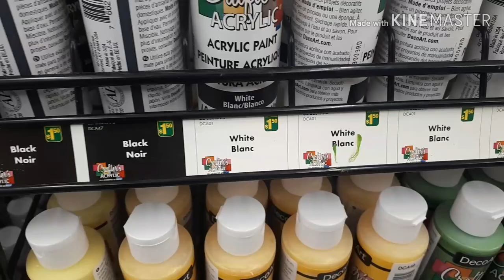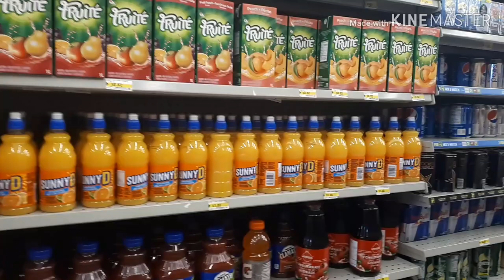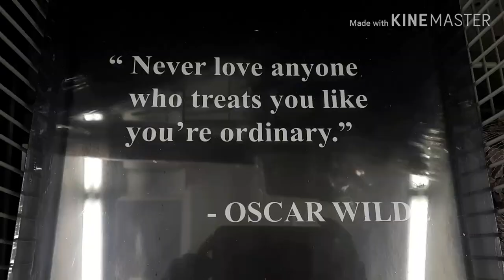🇨🇦 WHAT'S INSIDE DOLLARAMA STORE IN CANADA